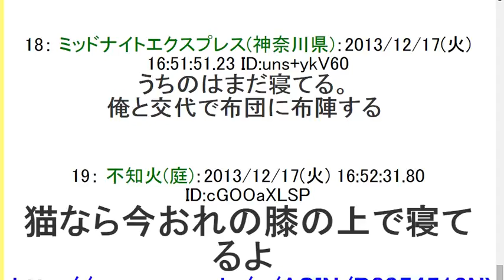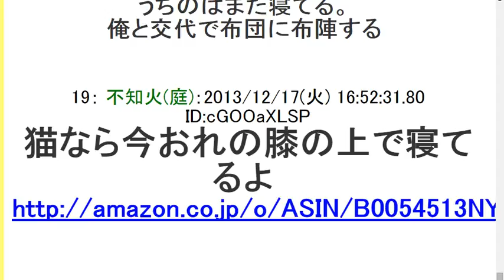2ch【画像】 「冬場、猫と寝るとこうなる」 これマジなの？